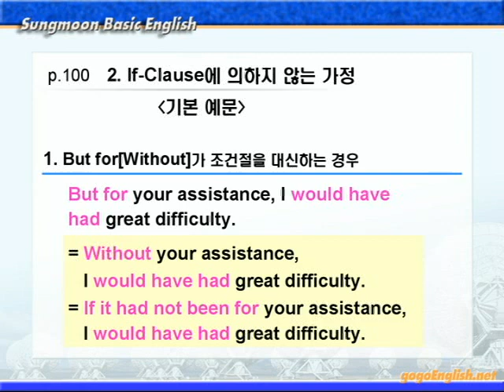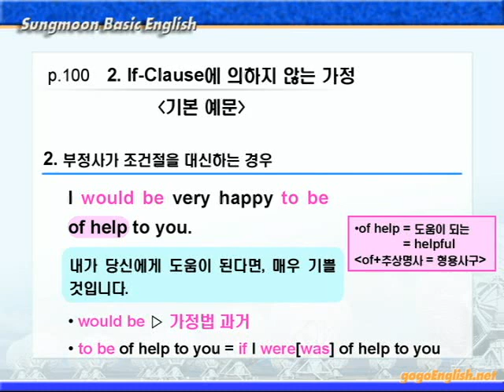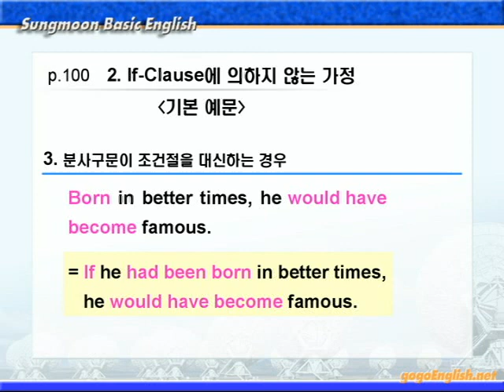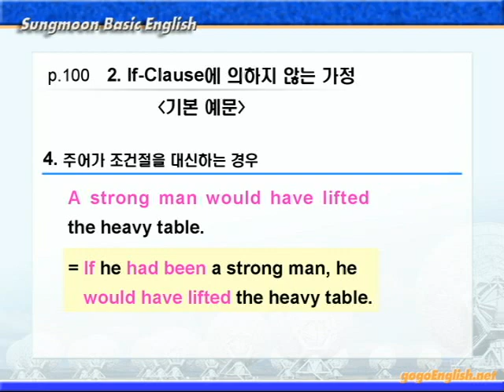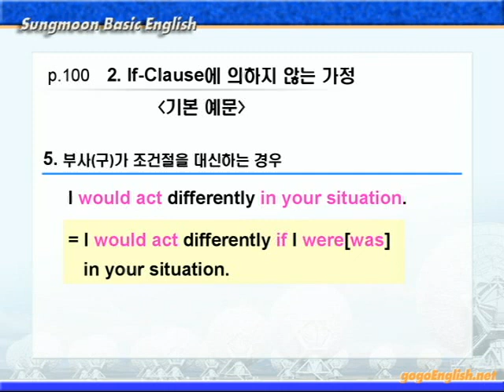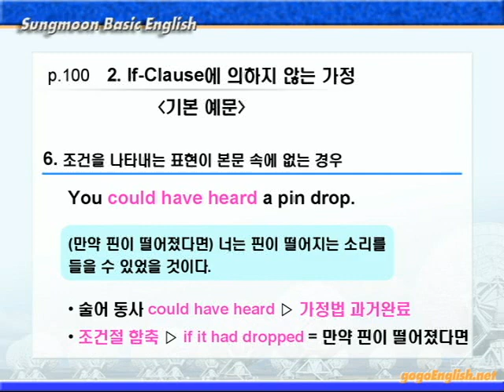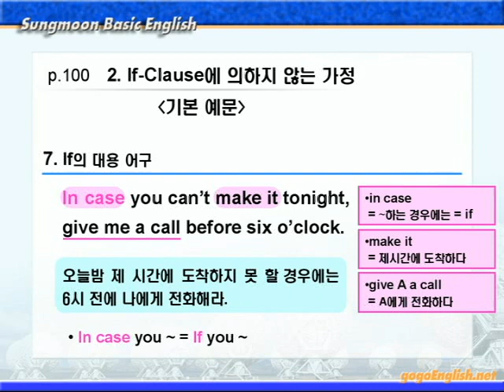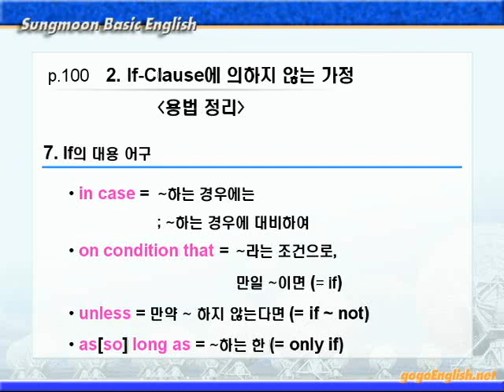기본영어 07장2강 문법설명 100p